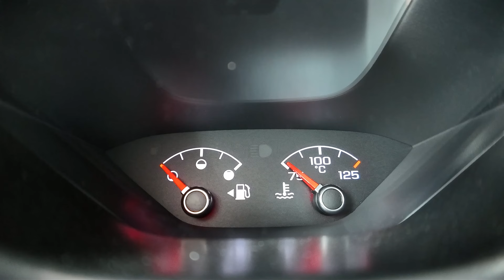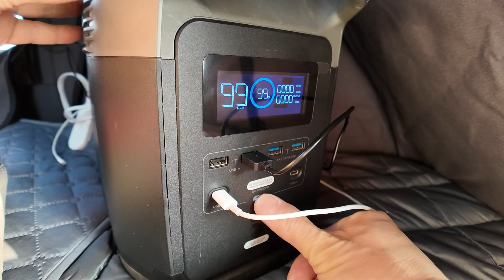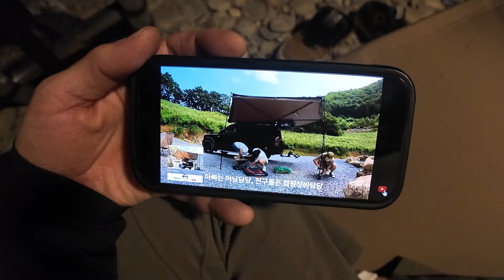먹고 먹고 또 먹고 😋🥄 홍천강 모곡 밤벌유원지 봄🌸노지캠핑 🏕️ / 콜로라도 오버랜딩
안녕하세요.

이번 영상은 모곡 밤벌 유원지에서 노지 캠핑하는 영상입니다.😋🥄
저희 가족들의 올 첫 캠핑입니다. ^^ 🏕️

감사합니다.